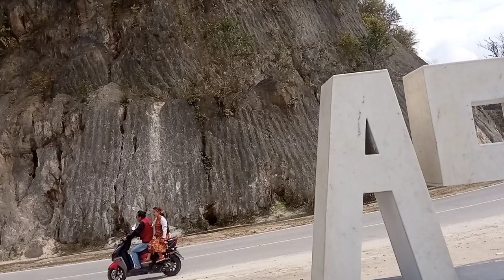|Arunachal Pradesh(SEPPA ) View Point |16 March 2023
Arunachal Pradesh Seppa View Point#Hiren Gohain